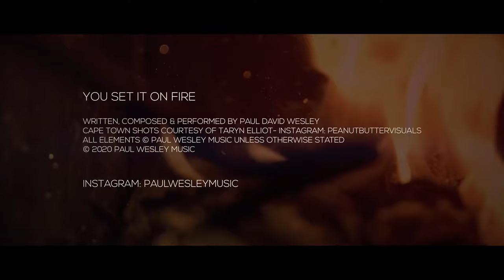Paul Wesley - You Set it on Fire (Official Video)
Music Video of the original song by Paul Wesley, You Set it on Fire